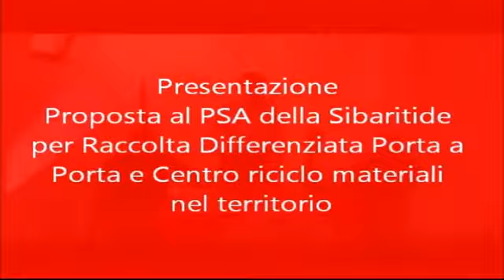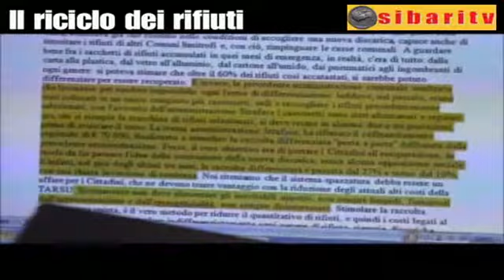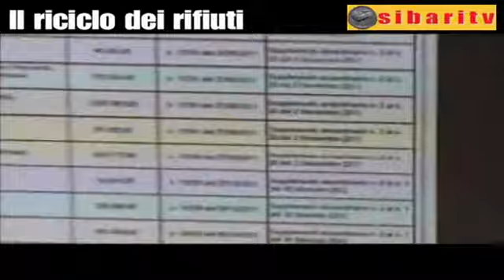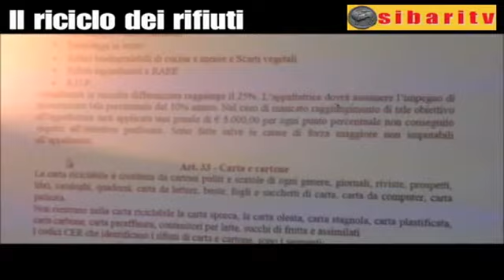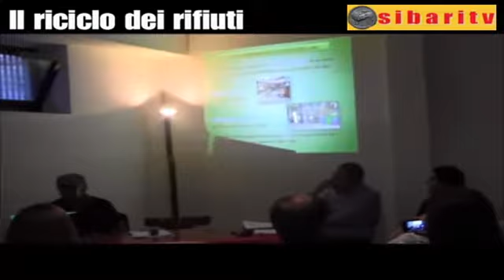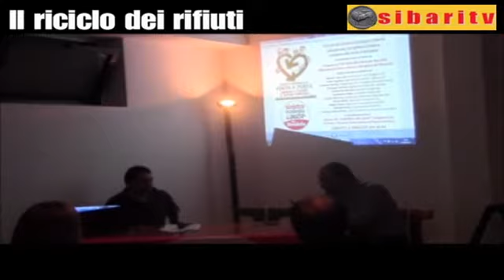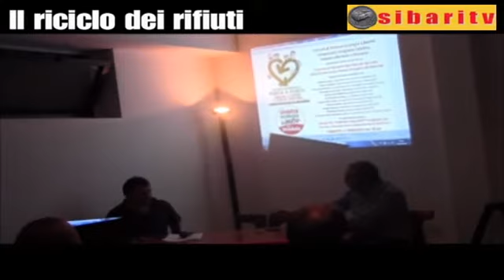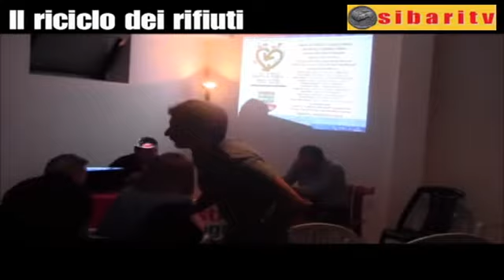Corigliano, Ansia Per Il Futuro Dei Rifiuti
Tanti, troppi dubbi sulla gestione dei Rifiuti Solidi Urbani a Corigliano Calabro. Dubbi che si trasformano in certezze quando due esperti come l'ingegnere ambientale Raffaele Russo e il responsabile dell'Ufficio Ambiente di Castrovillari dottor Bianchimani ci dicono che in un progetto di gestione dei rifiuti, ove è previsto il sistema di carrellini di prossimità presso gli esercizi pubblici e la raccolta differenziata "porta a porta" solo per la carta, non è possibile superare - pur volendo essere molto ottimisti - in tre anni il 30 per cento. Ciò si traduce per il Comune di Corigliano Calabro in un mancato risparmio di circa un milione di euro, tra conferimento e mancata vendita di materie prime seconde, nonché in una mancata occupazione di circa 60-70 unità lavorative e in una pessima gestione dei Rifiuti Solidi Urbani. Pessima gestione che tra qualche mese non tarderà a mostrare il suo volto peggiore...